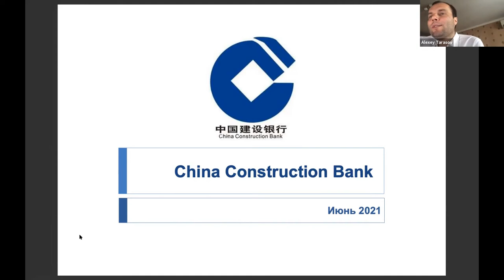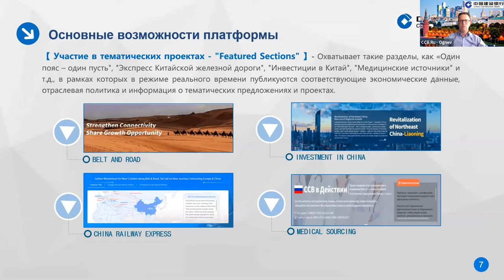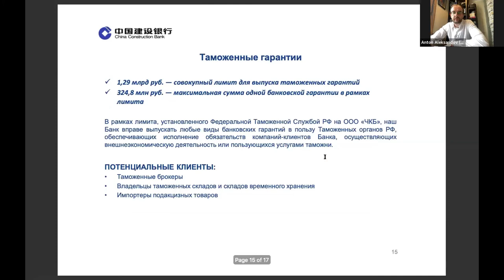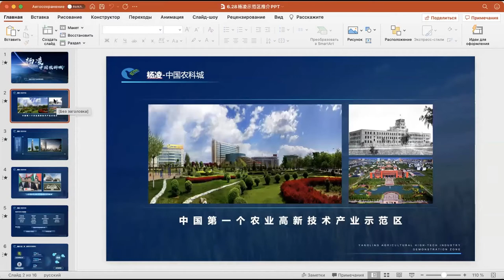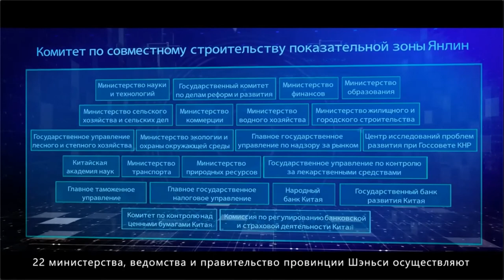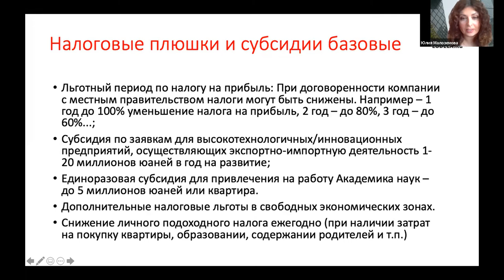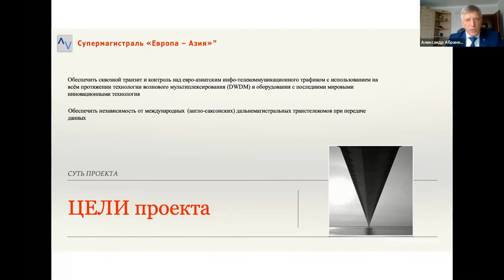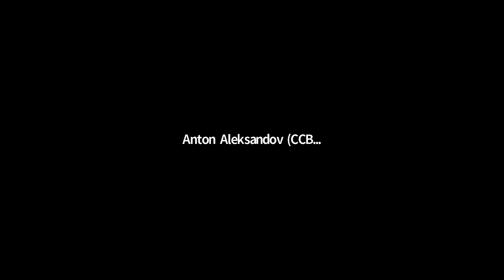China Construction Bank